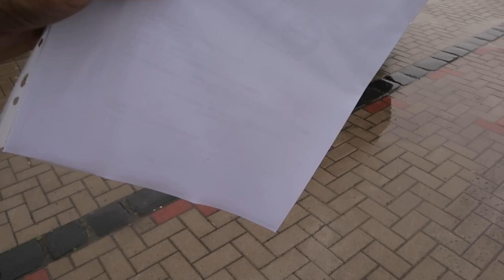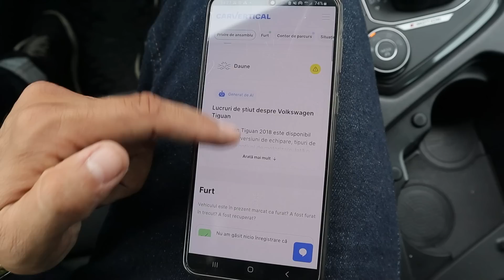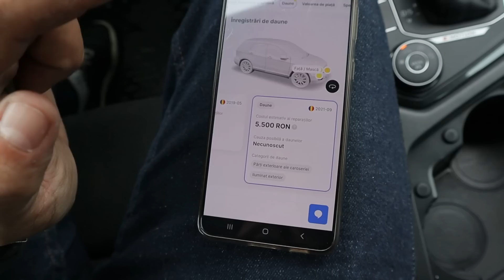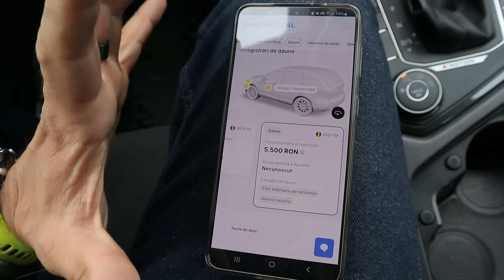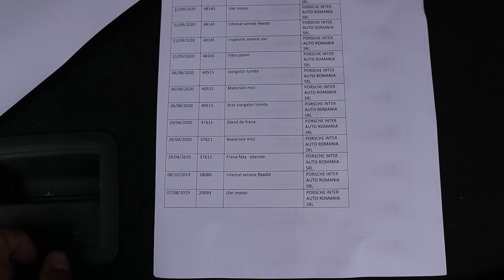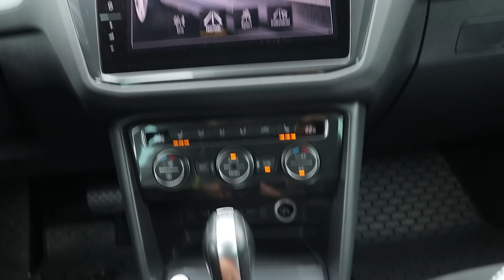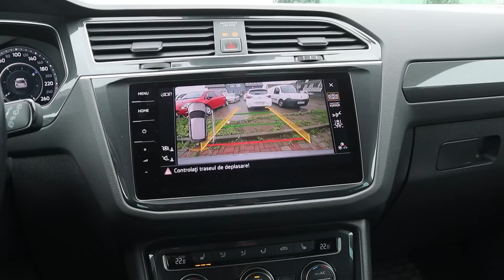VW Tiguan second hand. Dupa 6 ani sau 85.000 km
VOUCHER DISCOUNT 20% la  Carvertical:  codul     MP

CE FACEM PENTRU TINE?
1. CONSULTANTA: vrei sa cumperi o masina si nu stii ce masina sa cumperi. 45 de minute online cu Dan te vor ajuta.
2. VERIFICARE AUTO pe TEREN sau pe ELEVATOR: tu gasesti masina, pe noi ne trimiti sa o verificam. Primesti raportul verificarii + sfaturi de achizitie in sub 24 de ore.
3. Search & Find:  noi cautam o masina potrivita pentru tine.